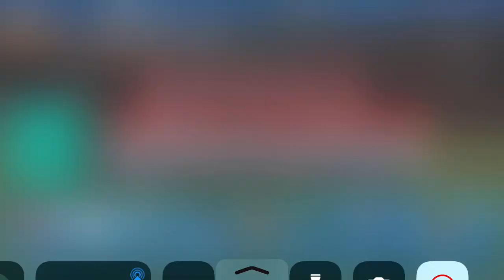Close to the end Baseball 9 Ep38